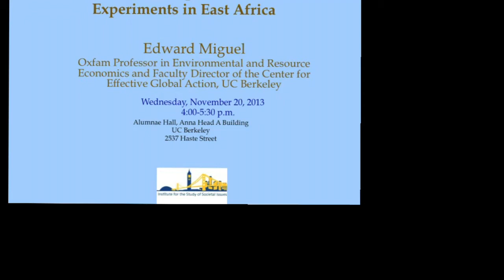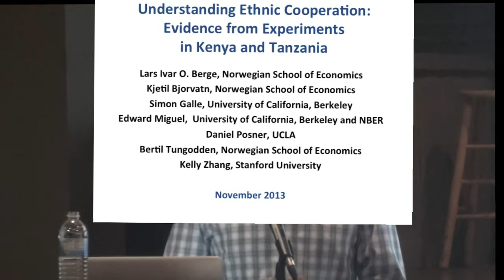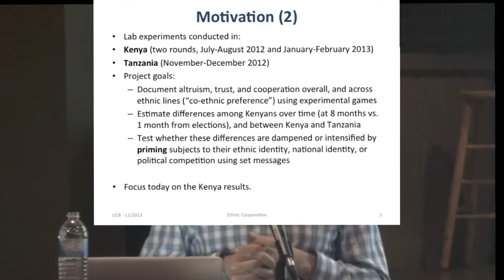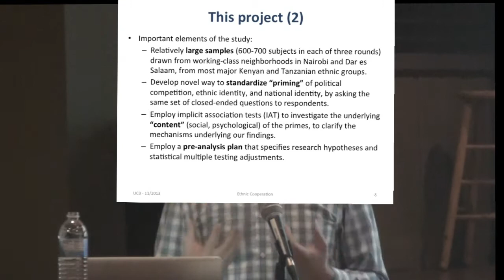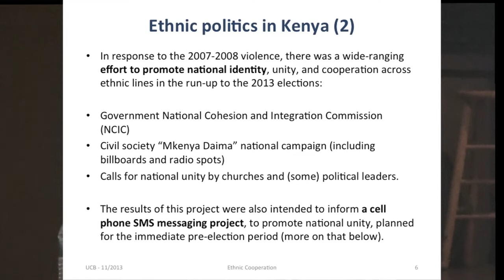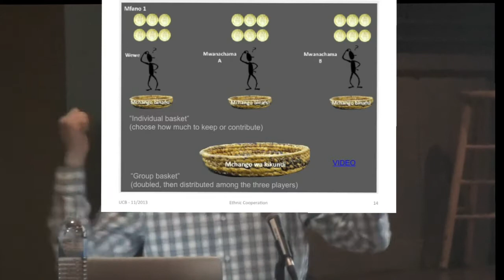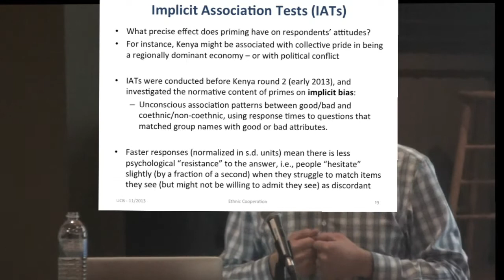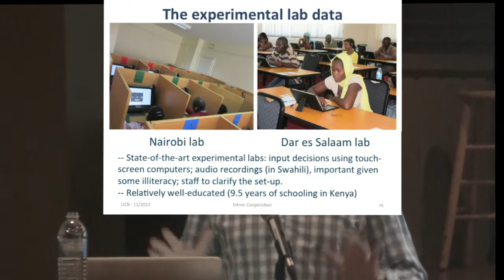Edward "Ted" Miguel "Understanding Ethnic Cooperation: Evidence From Experiments in East Africa"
11/20/13 at Institute for the Study of Societal Issues

Lecture by Edward Miguel, Oxfam Professor in Environmental and Resource Economics and Faculty Director of the Center for Effective Global Action, UC Berkeley

We employ lab experiment data from Nairobi, Kenya and Dar es Salaam, Tanzania to document the extent of ethnic divisions, and to test whether - and how - ethnic divisions can be rendered less salient. The study employs both standard and novel lab measures, develops new ways to prime both ethnic and national identity, uses implicit association tests to clarify the mechanisms underlying behavior, and employs a pre-analysis plan that specifies hypotheses to generate more credible estimates.